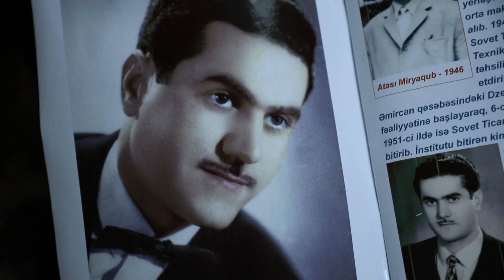PAŞA Bankın Yeni il təbriki!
PAŞA Bank ənənəvi olaraq hər il bayram ərəfəsində müştərilərini müxtəlif hədiyyələrlə təbrik edir. Lakin bu il bu məqsədlə ayrılmış büdcəni müştərilərimizin də yüksək qiymətləndirəcəyini düşünərək daha nəcib bir səbəb - xeyriyyə məqsədi üçün  istifadə etməyi qərara aldıq. Beləliklə, bayram münasibəti ilə PAŞA Bank əməkdaşları müharibə veteranlarını ziyarət etmiş və onlar üçün hazırlanmış bayram sovqatları hədiyyə etmişdirlər. Bu görüşlərin unudulmaz anlarını Sizinlə paylaşmaq istərdik.